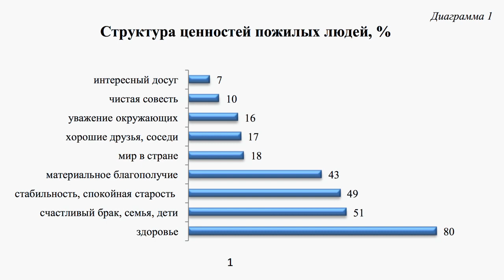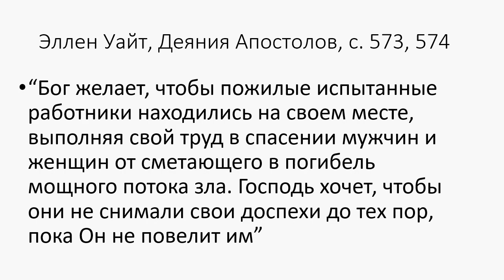Добрая старость | Богослужения в Заокском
Старость — тема не популярная . Ведь она означает увядание, потерю прежней энергии. И сердце бьется медленнее, и чувств становится меньше.. Но давайте посмотрим на старость с библейской точки зрения.
В Божественном идеале старость не только не скрывается, но и является предметом гордости. В Библии нет слова "пожилой" человек, но есть слово "почтенный" человек. Старость может быть плодовитой, сочной и свежей. Об этом нам говорит Священное писание.